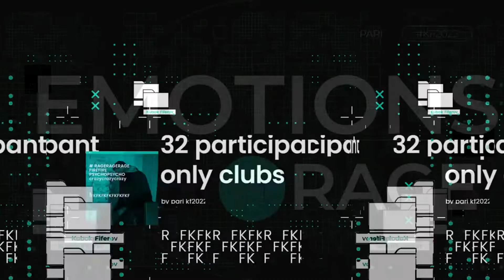КУБОК ЧЕМПИОНОВ // 5 ТУР // VALERA VS ARTVAS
Всем привет, сегодня я буду играть против АртВаса в 5 туре кубка чемпионов